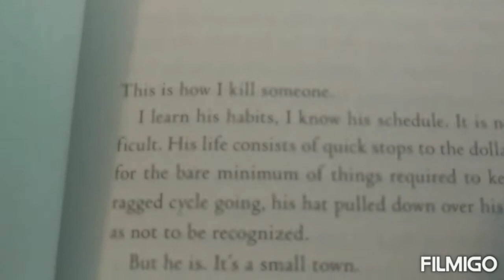Does Katie Know My Reading Taste???//#2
Hey guys!! So here's another collab for ya! This is another episode of 'Does Katie know my reading taste???' If you haven't seen the first one then here it is

Have you read this book? What were your thoughts??

And thank you for joining me in this journey!! I love you all!! Y'all mean the world ❤🧡💛💚💙💜